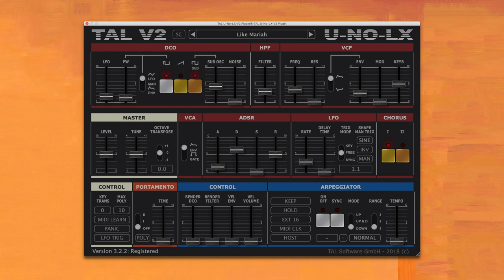Homeshake - Like Mariah (Instrumental Synth Remake)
"Like Mariah" synth patch from my Homeshake Synth Sounds article, using the software synth TAL U-NO-LX.